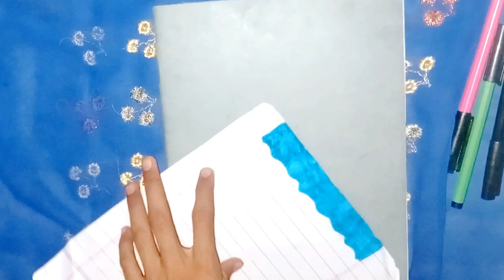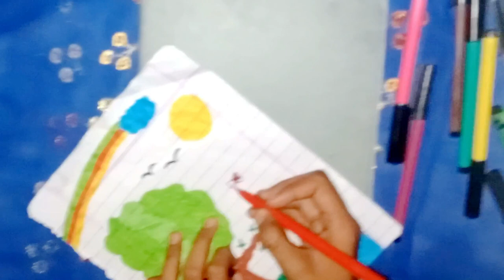learn painting skills with meena | kids entertainment and learning | coco fun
Embark on a captivating artistic journey with Meena on Coco Fun's latest painting tutorial for kids! 🎨🌟 In this enchanting video, Meena introduces young artists to the magical world of colors and brushstrokes. With clear, easy-to-follow instructions, Meena guides kids through creating their own vibrant masterpiece, fostering both creativity and confidence. Watch as imaginations come to life on the canvas, turning every stroke into a moment of joy and self-discovery. 🚀✨
🌟 Welcome to Coco Fun, where education meets excitement in a world of endless possibilities! 🌈 Join us on a captivating journey of learning and entertainment, tailored just for your little ones. Our channel is dedicated to creating a delightful space that not only engages young minds but also sparks curiosity and creativity.

🎨 Creative Learning Activities:
Immerse your child in a world of colors, shapes, and imagination with our interactive learning activities. From fun-filled arts and crafts projects to engaging science experiments, Coco Fun is the ultimate destination for hands-on learning that makes education an adventure!

📚 Educational Stories and Rhymes:
Embark on enchanting storytelling sessions and sing-along rhymes that not only entertain but also impart valuable lessons. Our carefully curated collection of stories and rhymes encourages language development, enhances cognitive skills, and instills important values playfully and enjoyably.

🤔 Mind-Expanding Challenges:
Stimulate young minds with mind-expanding challenges and puzzles designed to foster critical thinking and problem-solving skills. Coco Fun believes in making learning a thrilling experience, encouraging children to explore and discover the joy of acquiring new knowledge.

👫 Community and Friendship Building:
At Coco Fun, we believe in the power of togetherness. Our content promotes positive social values, emphasizing the importance of friendship, kindness, and teamwork. Join us in building a community where kids can learn, play, and grow together.
meena ke sath,
coco fun,
learn painting with meena

🎉 Celebrating Milestones and Achievements:
Watch your child's confidence soar as we celebrate their achievements, big and small. Coco Fun is committed to nurturing a positive learning environment where every milestone is acknowledged and celebrated, fostering a sense of accomplishment and self-esteem.

🤗 Parent-Friendly Content:
Coco Fun understands the importance of creating content that parents can trust. Our videos are not only entertaining but also designed to align with educational standards, ensuring a wholesome viewing experience for both kids and parents alike.

🌈 Dive into the magical world of Coco Fun, where learning and entertainment go hand in hand. 🚀✨